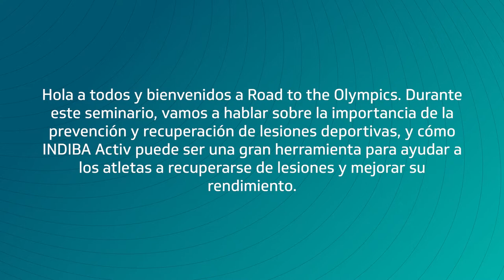Treatment Compilation Road to the Olympics ES